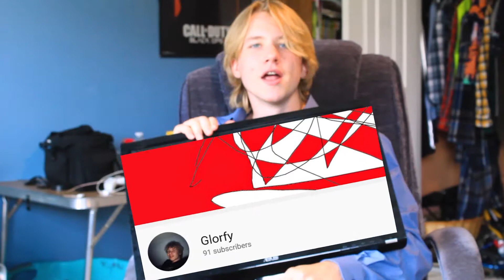91 SUBSCRIBER CELEBRATION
Today I celebrate my newfound proudest achievement. Today is a day of reconcile, whatever that word means. TODAY IS THE DAY OF 90 SUBSCRIBERS! (91 Really sometimes I say 90 in the video but who cares.)